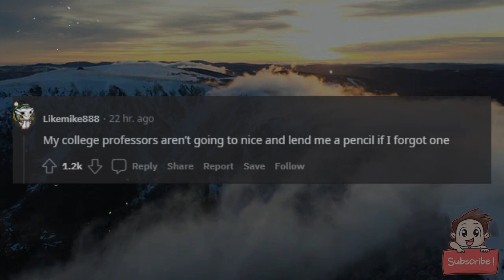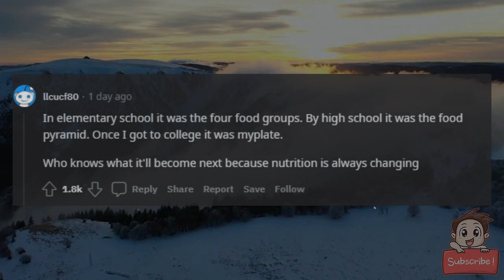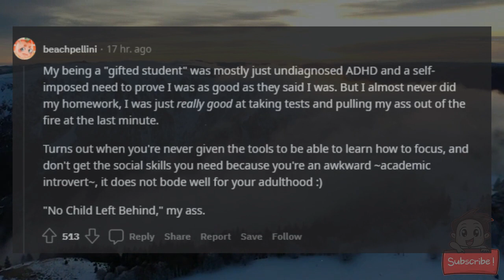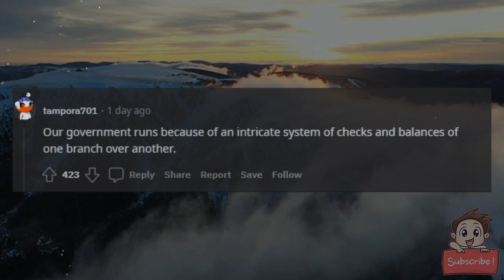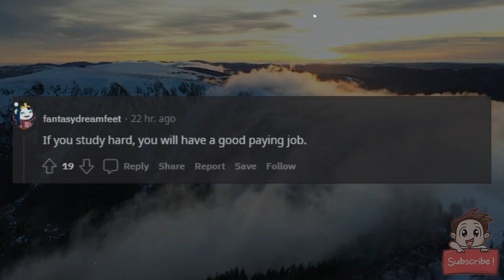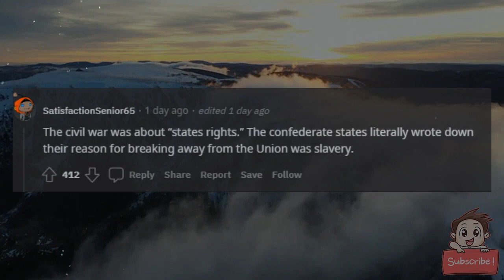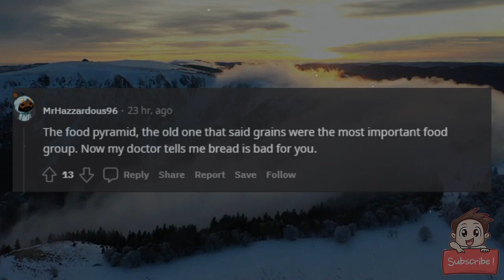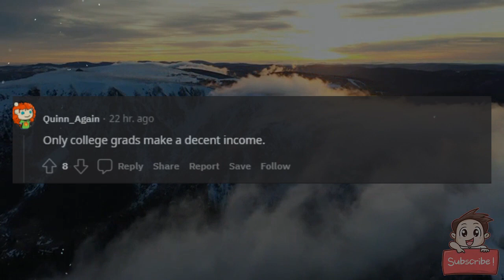What did you learn in school that has since been proven false?